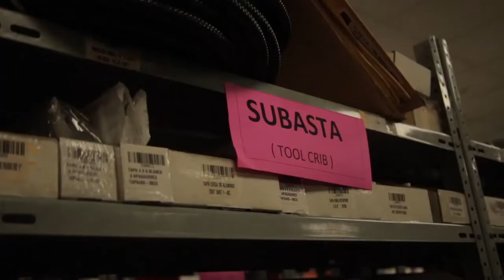MATTEL 2020 - 1 promo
Promo video for Mattel - Mexico auctions in 2020